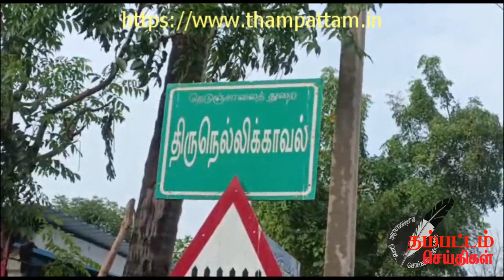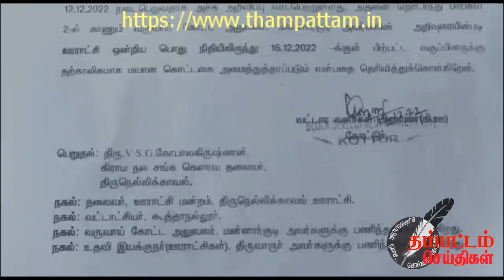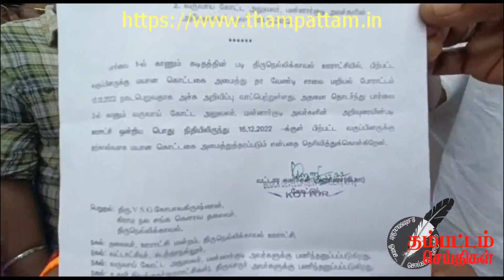மயான கொட்டகை கட்டித் தரக் கோரி சாலை மறியல் போராட்டத்தில் ஈடுப்பட்ட திருநெல்லிக்காவல் கிராம மக்கள்...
திருவாரூர், டிச.12 -
திருவாரூர் மாவட்டத்தில் உள்ள திருநெல்லிக்காவல் கிராமத்தில் சுமார் 400க்கும் மேற்பட்ட குடும்பங்கள் வசித்து வருகின்றனர். மேலும் இவர்கள் அப்பகுதி ரயில்வே கேட் அருகே உள்ள மயானக்கொட்டகையில் இறந்தவர்களின் உடல்களை வெகு ஆண்டுகளாக அம் மயனத்தில் தகனம் செய்து வந்துள்ளனர்.
தற்போது தமிழக அரசு சமத்துவ மயான கொட்டகை இருக்கும் ஊராட்சிகளுக்கு பரிசு தொகை அறிவித்து அதனையும் வழங்கி வருகிறது. இதனை அடுத்து திருநெல்லிக்காவல் ஊராட்சி மன்ற தலைவர் மாரியம்மாள் பாக்கியராஜ் என்பவர் சில நாட்களுக்கு முன்பு அங்கு இருந்த சுடுகாட்டினை இடித்து விட்டு சமத்துவ சுடுகாடு கட்டுவதற்கு பணிகளை மேற்கொண்டார்.
இந்நிலையில் ஊராட்சி மன்ற நிர்வாகத்தால் இடிக்கப்பட்ட மயான கொட்டகை கட்டித்தர பலமுறை சம்பந்தப்பட்ட துறைகளுக்கு விண்ணப்பித்தும் இதுவரை நடவடிக்கை எடுக்காத மாவட்ட நிர்வாகத்தையும், ஜாதிப் பிரச்சினையை தூண்டும் ஊராட்சி மன்ற தலைவர் மாரியம்மாளின் கணவர் பாக்கியராஜை  கண்டித்து திருநெல்லிக்காவல் கிராம பொதுமக்கள் ஏராளமானோர் இன்று திருநெல்லிக்காவல் கடை தெருவில் சாலை மறியல் போராட்டத்தில் ஈடுபட்டனர்.
பின்னர் கிராம மக்களுடன் அரசு உயர்மட்ட அலுவலர்கள் நடத்திய சுமூகமான பேச்சு வார்த்தைக்கு பின்பு நான்கு நாளில் தற்காலிக கொட்டகை கட்டி தருவதாக அவர்கள் அளித்த உறுதிமொழியை ஏற்று அக்கிராம மக்கள் சாலை மறியல் போராட்டத்தை தற்காலிகமாக நிறுத்திக் கொள்வதாக தெரிவித்து அங்கிருந்து கலைந்து சென்றனர். இதனால் திருவாரூர் திருக்கொள்ளிக்காடு சாலையில் ஏற்பட்ட சிறிது நேர போக்குவரத்து பாதிப்பு சீர் நிலைக்கு திரும்பியது.

 பேட்டி:
1. கர்ணன்
2.ஜான் மோசஸ்  ஊராட்சி மன்ற துணைத்தலைவர்
3.நடராஜன் பாமக
4.ராஜாசேட்